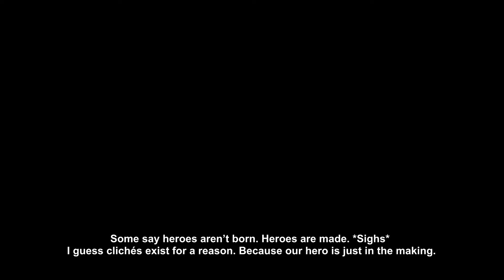THE ESCAPE | Skylar & Plux : Adventure on Clover Island #1